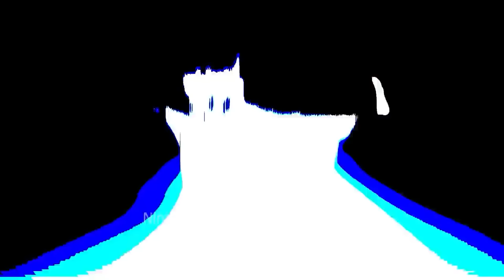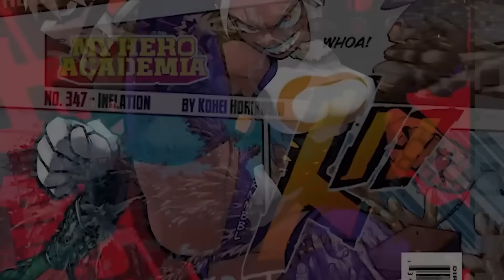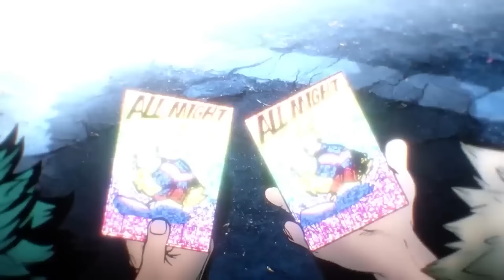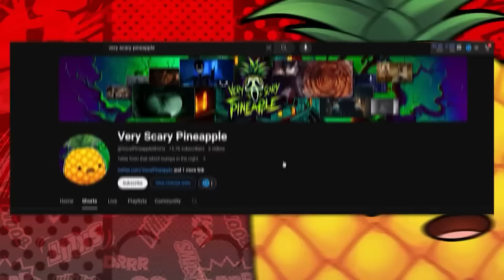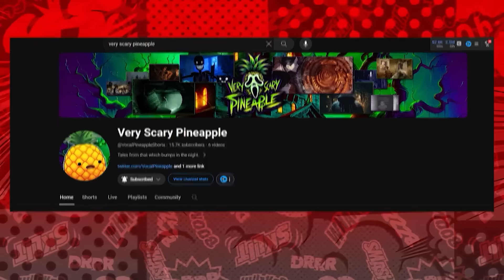The ENTIRE Final War in My Hero Academia Season 7...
The ENTIRE Final War in My Hero Academia Season 7... myheroacademia mha anime This video contains the ENTIRE Final Arc of MHA from the Shigaraki vs Star & Stripe fight all the way until All for One escapes Gunga Mountain Villa. The events of All for One VS All Might & Deku vs Shigaraki will be covered in one final "The End of My Hero Academia Video", but now enjoy learning about every battlefield in this season and all of the best moments as the heroes struggle against the villains in Japan one last time!

Timestamps:

0:00 - Intro
0:50 - Shigaraki vs America's Strongest Hero
23:28 - The U.A Traitor Arc
38:33 - MHA's Final War Arc BEGINS
39:02 - Bakugo vs Shigaraki Intro
43:38 - Ochako vs Himiko Toga Intro
48:28 - Endeavor vs All for One Intro
50:18 - Shoto vs Touya Todoroki (DABI)
54:57 - Endeavor vs All for One
1:15:50 - Team Bakugo vs Shigaraki
1:30:25 - Dabi vs Endeavor, Shoto & the Todoroki Family
1:54:40 - Ochako vs Himiko Toga
2:13:42 - REWIND All for One vs EVERYONE

manga, vocal pineapple, vocal pineapple my hero academia, my hero academia chapter 421, my hero academia chapter 422, my hero academia chapter 423, deku vs shigaraki, All for One, Deku vs Shigaraki Final Battle, Deku vs Shigaraki Manga, my hero academia season 7 release date, vocal pineapple mha, vocal pineapple academia, Mineta Moments, Grape Rush, Mina Brainwashes Mineta Anime, Aizawa Goes Missing, Aizawa missing, Aizawa quirk erased, Aizawa Shigaraki moments, Aizawa vs Shigaraki, Aizawa Backstory, Monoma MVP, Monoma, Monoma Class 1-B, Class 1B, mha season 7 reaction, mha season 7, vocal pineapple mha, Deku vs Shigaraki, Bakugo vs Shigaraki, Endeavor vs All for One, Shoto vs Touya Todoroki, Shoto vs Dabi, Ochako vs Himiko Toga, All for One Steals Eri's Quirk